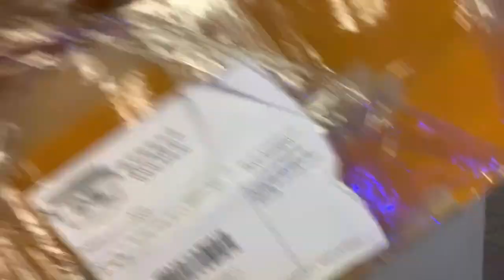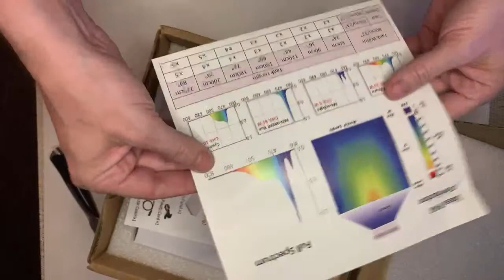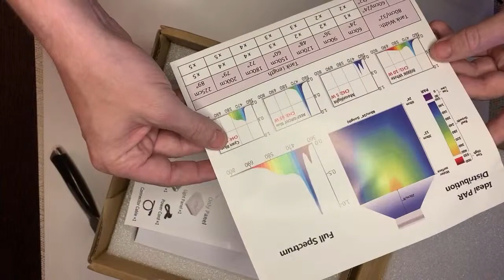Распаковка светильника для морского аквариума | Turing RS90 new 2021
В видео я оговорился о стоимости одного светильника с кронштейном.
Ссылка на светильник
Печать на 3д принтере любых деталей для аквариума. Отправка в любую точку мира.
Бактерии, антифос и не только для аквариумов. Вся линейка тут 👉🏻
💡Светильники аквариумов по отличной цене и на любой размер аквариума!